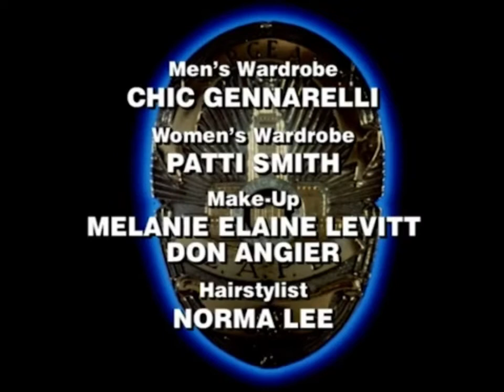Hunter Season 6 Closing Credits